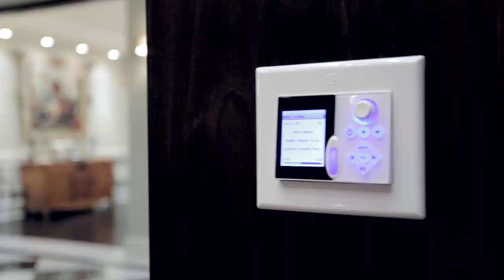5050 Happy Valley Lane, West Vancouver | Clarence Debelle - 360hometours.ca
Magnificent. This amazing residence, situated on a private 2.3-acre (102,928 sqft) lot, exemplifies the very best in architecture, design & workmanship, and was custom built by the current owners to exacting standards over 5 years. It is an aesthetic masterpiece, while also being a warm and inviting home for that very lucky family. Features are too many to list but include grand marble foyer with 20ft ceilings, sensational dining rm seating for 18, elegant living room, exquisite French gourmet kitchen, the very best private library, sensational master with hand-painted ceilings, and a world-class wine cellar with capacity for 2,500 bottles.